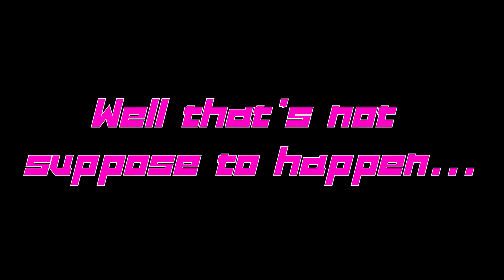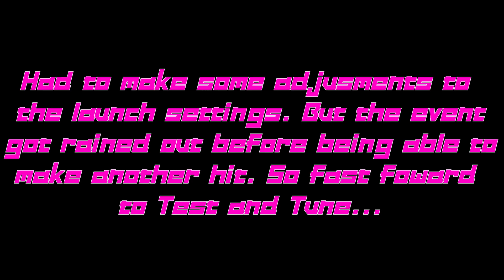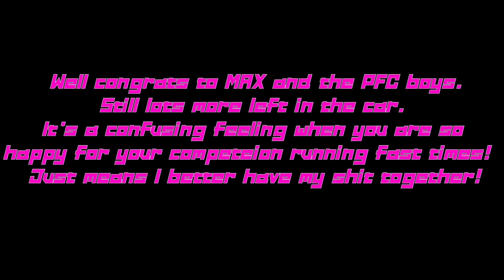PFC new Honda Civic Hatch V2!!!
Well the PFC boys where finally able to make a full clean pass!!!